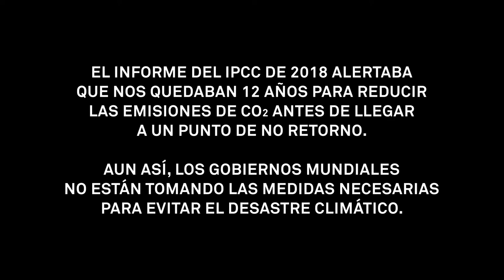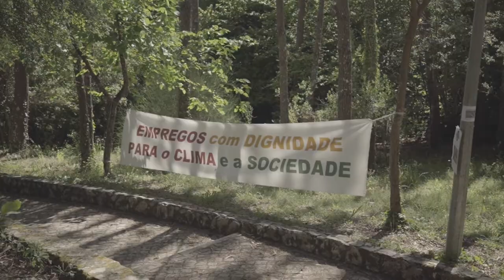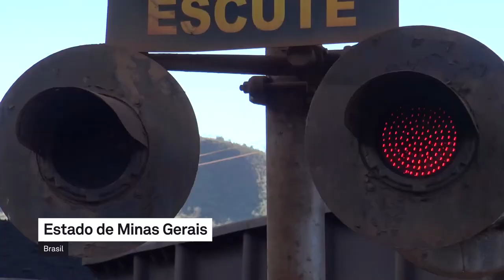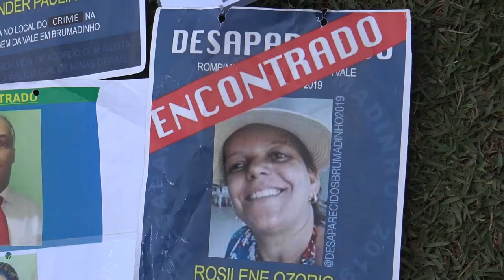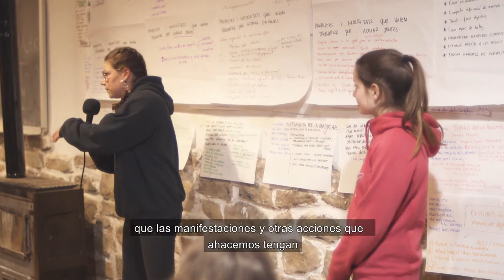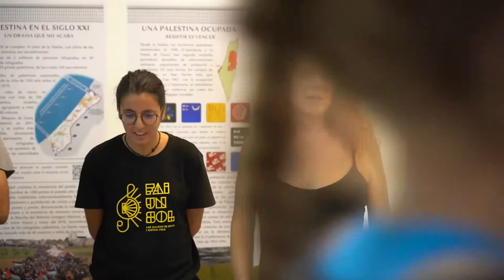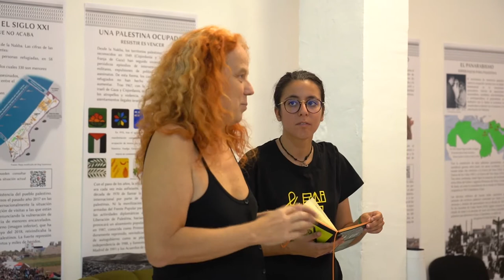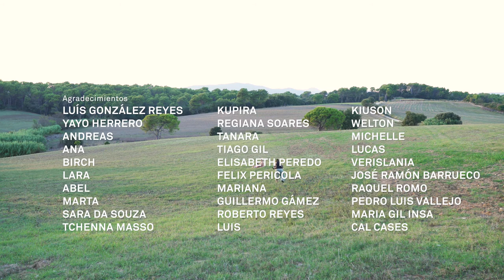EL TIEMPO QUE RESTA - ESPAÑOL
El documental “El tiempo que resta” explica cómo en un contexto de emergencia el movimiento de justicia climática da un paso adelante. Muy marcado por la energía de las jóvenes, encarnadas por las Fridays for Future,  y por la determinación de pasar a la acción a través de la desobediencia civil de colectivos como Extinction Rebellion o 2020 Rebelión por el Clima, el documental quiere poner en valor todo el trabajo hecho por el movimiento en este último año creando red, conectando empatías, aprendiendo de los ecofeminismos y de les compañeras del Sur Global y, en definitiva, ensanchando el marco de la justicia climática.